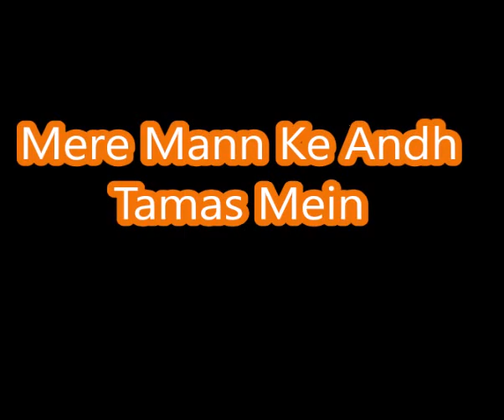Mere Mann Ke Andh Tamas Mein - prayer by Poonam Sachdeva‏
A melodious prayer composed and written Mr Bamdev Mallick.